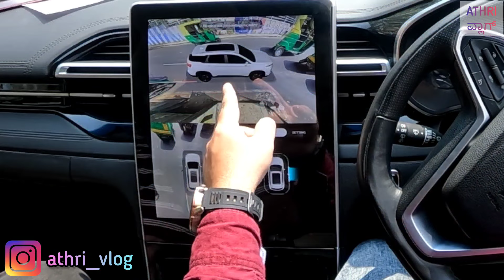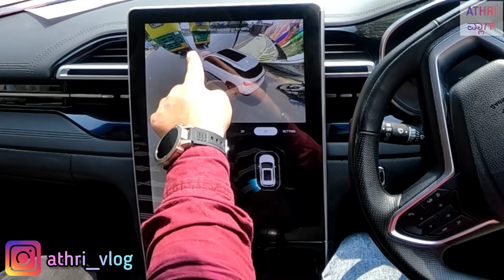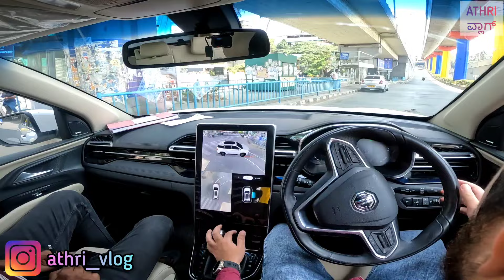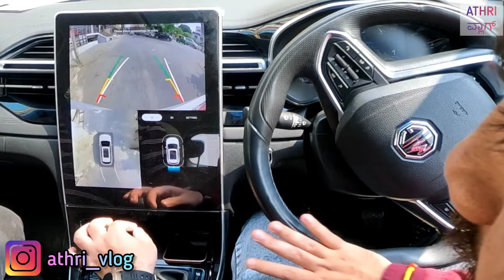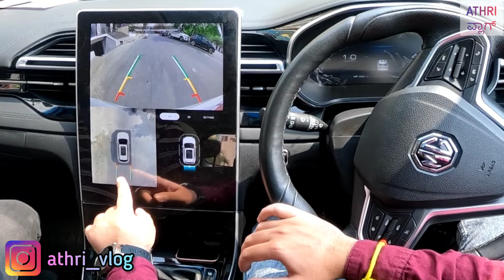MG Hector 2024 Drive Review in kannada| Worth Buying this Hector..??🤔🤷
Title:- MG Hector 2024 Drive Review in kannada| Worth Buying this Hector..??🤔🤷

Showroom Address:-
No 84, Old No 32, WN 15, PID No
15/12/84, 20th Main, Chord Rd,
Block 2, Rajajinagar, Bengaluru,
Karnataka 560010

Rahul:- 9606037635